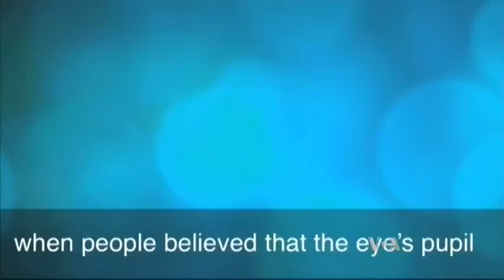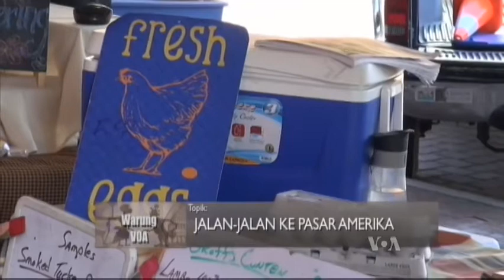Jalan-jalan ke Pasar Amerika (4) - Warung VOA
Cak Supri dan Ning Nadia menjawab pertanyaan pemirsa dan menghadirkan kompilasi unik "jagad neko-neko" di segmen terakhir ini. Nantikan penayangan Warung VOA di JTV setiap Minggu jam 17:30 WIB.